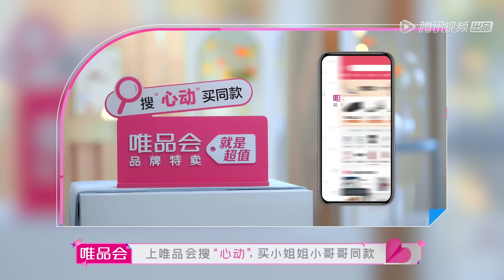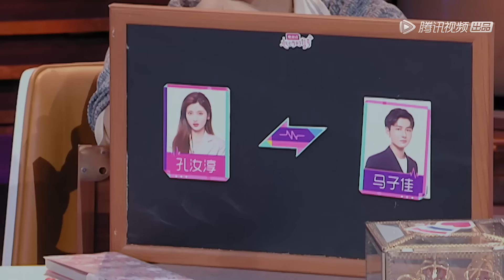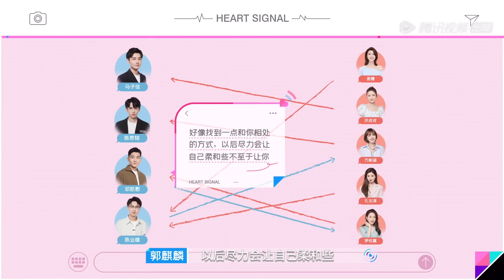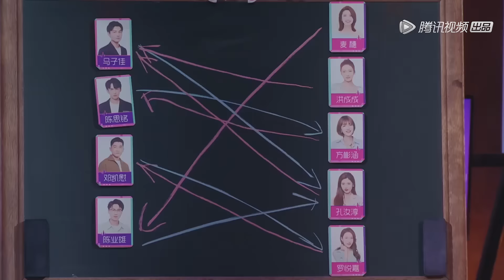《心动的信号S4》完整版第8期(下)：橙子小孔勇敢爱，马子佳纠结落泪 | Heart Signal S4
【播出时间】▶▶▶会员每周四、五晚抢先看；非会员下周三、四晚8点转免